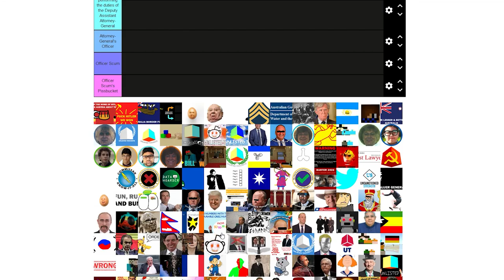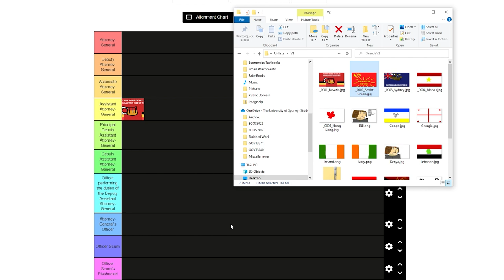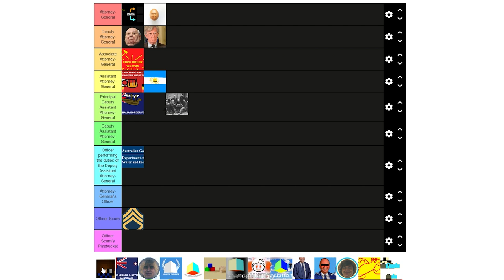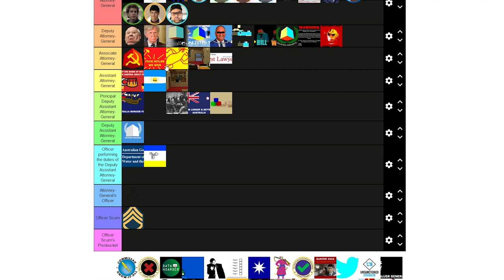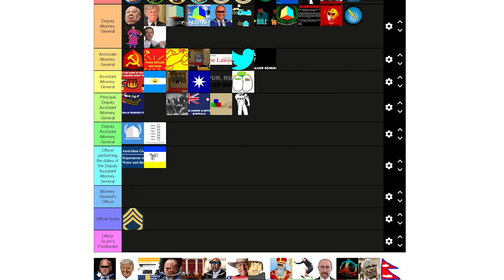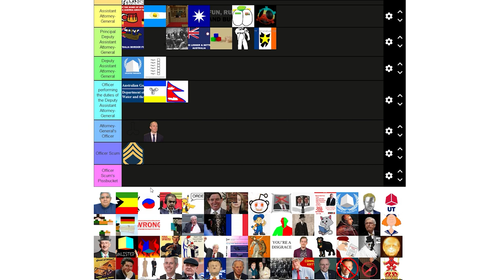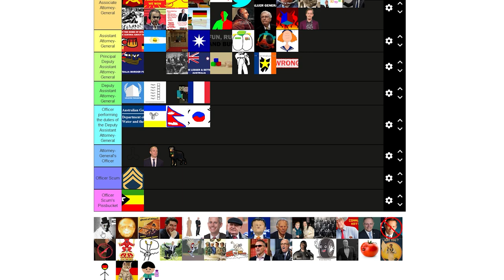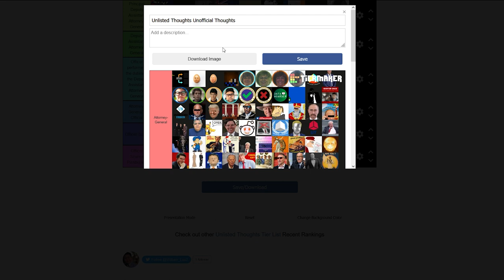Unlisted Thoughts tries to get someone to do the Unlisted Thoughts tier list